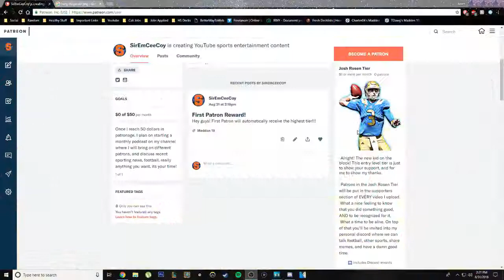Madden 19 Cardinals Franchise - Week 2 @ Rams - Ep. 5 (Season 1)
☻Stay up to date with videos and streams here!